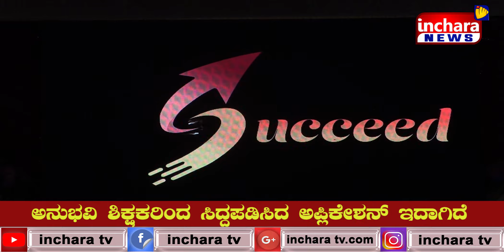ಸಕ್ಸೀಡ್ ಇ ಲರ್ನಿಂಗ್ ಅಪ್ಲಿಕೇಶನ್ ಬಿಡುಗಡೆ